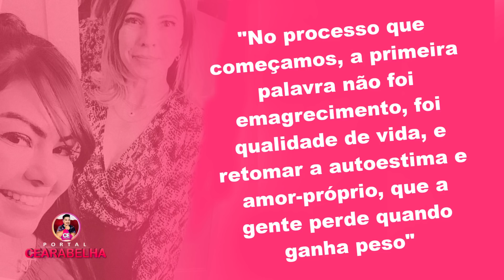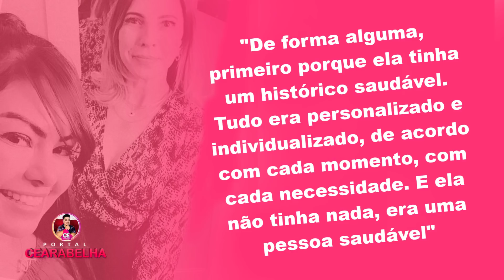Nutrologa de Paulinha Abelha QUEBRA SILÊNCIO PELA PRIMEIRA VEZ e SEM MEDO CONTA TUDO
Nutrologa de Paulinha Abelha SE PRONUNCIA PELA PRIMEIRA VEZ e SEM MEDO CONTA TUDO. Saiba tudo

Facebook Grupo : Portal Cearabelha
Facebook Página : Portal Cearabelha
Periscope : Cearabelha
Google+ : Cearabelha